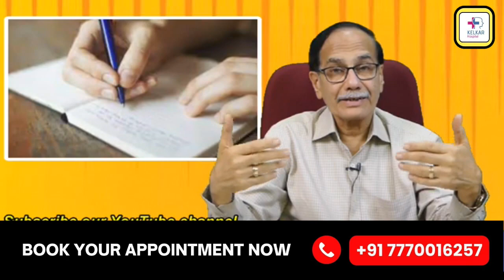लैंगिक समाधान के लिए क्या करे - शीघ्रपतन Dr. Deepak Kelkar (M.D.) Psychiatrist, Sexologist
• Psychiatrist
• Hypnotherapist
• Psychotherapist,
• De-addiction Specialist
• Sexologist

     3 )Kelkar Hospital Channel

Foreplay is an essential part of sexual pleasure, as it helps build intimacy, arousal, and excitement. Here are some tips to enhance foreplay and make the experience more pleasurable for both partners:

Communication:

Talk openly with your partner about what you both enjoy.
Share your fantasies and desires.
Use both verbal and non-verbal cues to guide each other.
Set the Mood:

Create a comfortable and inviting atmosphere.
Dim the lights, play soft music, or light candles.
Ensure the space is clean and free from distractions.
Take Your Time:

Don’t rush; allow plenty of time for foreplay.
Enjoy the journey rather than focusing solely on the destination.
Explore Each Other's Bodies:

Use your hands, lips, and tongue to explore erogenous zones.
Pay attention to areas like the neck, ears, inner thighs, and lower back.
Vary your touch from light and gentle to more firm and intense.
Kissing:

Start with soft, slow kisses, and gradually increase intensity.
Explore different types of kisses, such as French kissing or playful pecks.
Use Your Senses:

Incorporate sensory play by using items like feathers, ice cubes, or silk scarves.
Experiment with different textures and temperatures to heighten sensations.
Massages:

Give each other a sensual massage to relax and build anticipation.
Use scented oils or lotions to enhance the experience.
Oral Stimulation:

Take time to pleasure each other orally.
Communicate about what feels good and what doesn’t.
Teasing:

Build anticipation by teasing each other.
Light touches, playful bites, and whispering can add excitement.
Use Toys and Props:

Introduce sex toys to enhance the experience.
Experiment with blindfolds, handcuffs, or other props to add variety.

Maintain eye contact to create a deeper connection.
It can be very intimate and enhance the emotional bond.
Breathing Techniques:

Practice synchronized breathing to enhance connection and relaxation.
Deep, slow breaths can also help increase arousal.
Role Play and Fantasies:

Act out fantasies or role-play scenarios to spice things up.
Ensure both partners are comfortable and consensual.
Aftercare:

Spend time cuddling and talking after foreplay and sex.
It helps maintain intimacy and ensures both partners feel valued and connected.
Remember, the key to great foreplay is mutual consent, open communication, and a willingness to explore and experiment together.